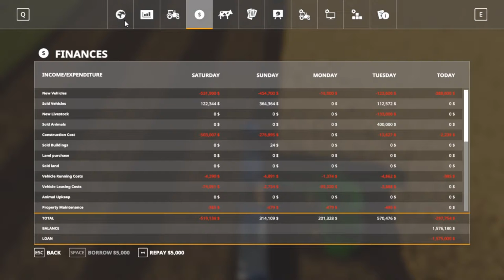Let's Play Farming Simulator 19, Ravenport Ep 40, With Mr Blue!!